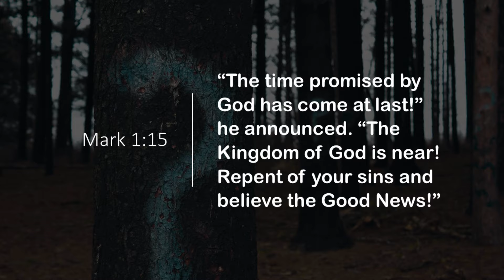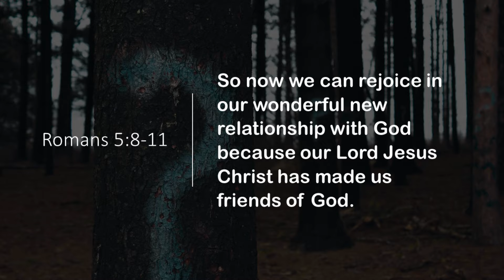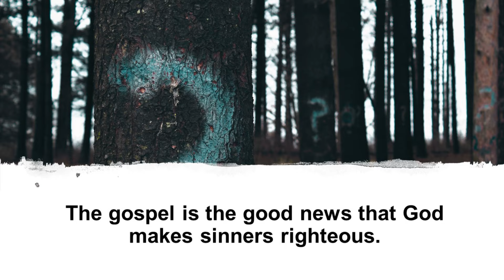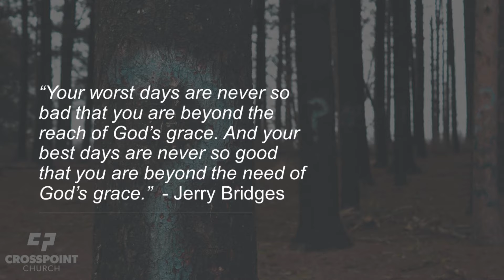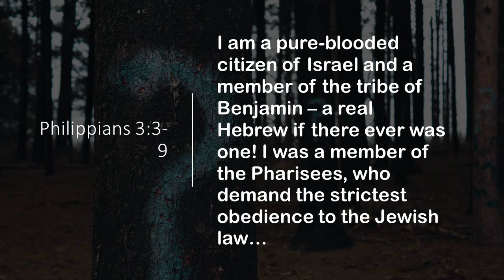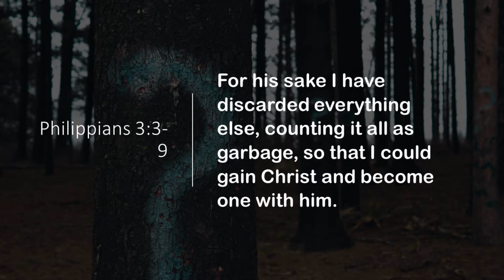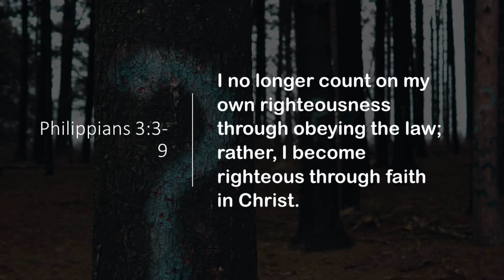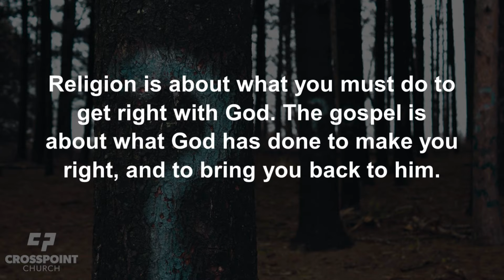8/11/19 ~ Are You Religious ~ Big Questions About God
Texts:
     Mark 1:15
     Romans 5:8-11
     Colossians 2:20-23
     Philippians 3:3-9

Pastor Dave Bluhm